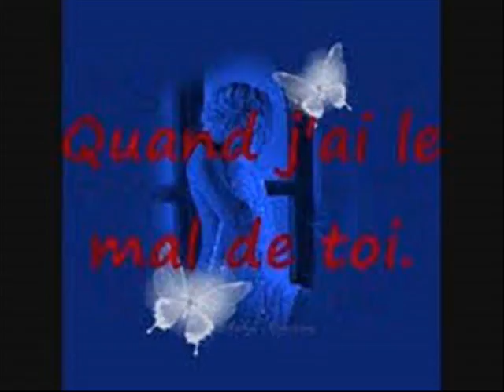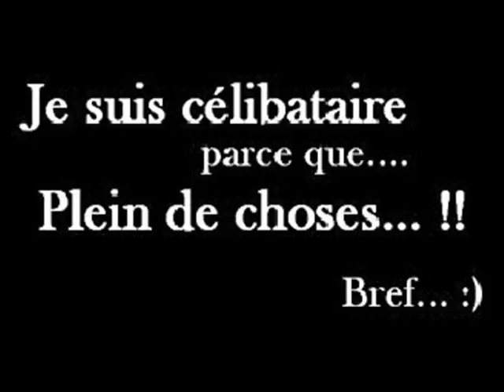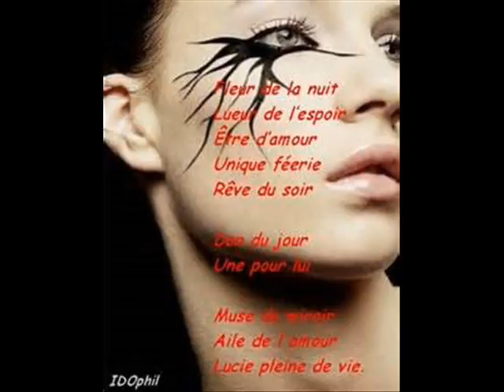WALAX INSTRU 2017 0006